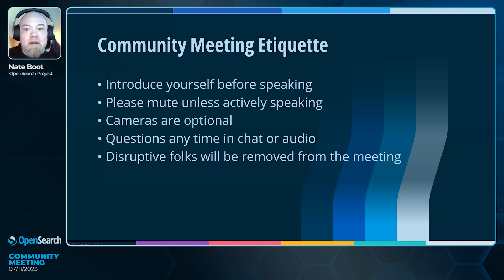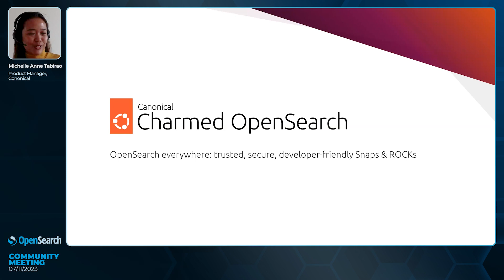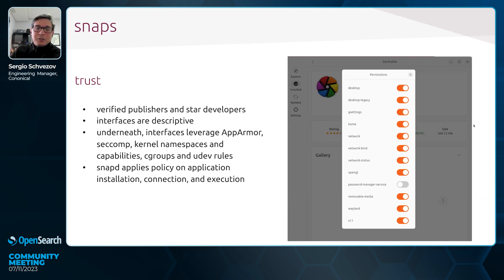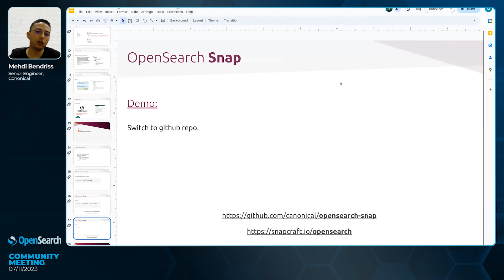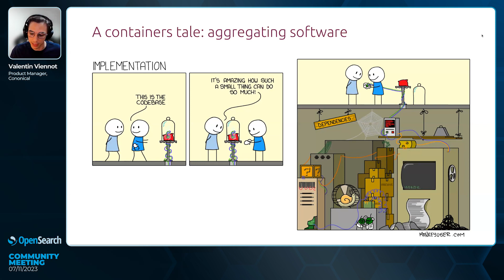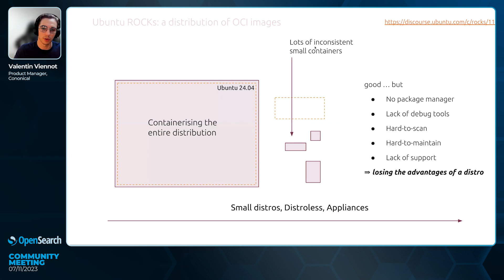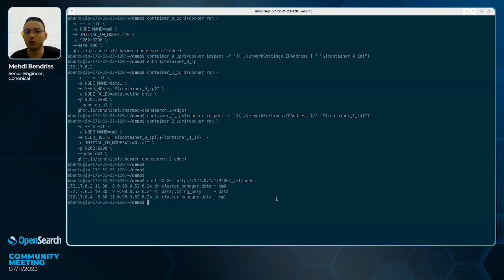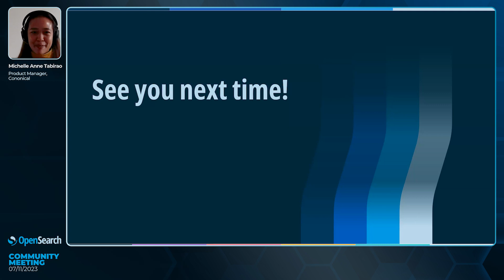OpenSearch Community Meeting July 11, 2023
Agenda:

OpenSearch packages (snap and OCI) with advanced security and trust features and consuming them in a developer-friendly way. Presented by Michelle Tabirao & team - Canonical

Snap
- Project Name: Charmed OpenSearch® - Snap
- Link to Project: Install Charmed OpenSearch on Linux | Snap Store
- Project Description: The Snap is an easy to use and secure OpenSearch® software package that can be used in any Linux environment.
- Github Link: GitHub - canonical/opensearch-snap: OpenSearch Snap

OCI
- Project Name: Charmed OpenSearch® OCI Image
- Link to Project: GitHub - canonical/charmed-opensearch-rock 3
- Project Description: An OCI container image with advanced security and trust features.
- Github Link: GitHub - canonical/rockcraft